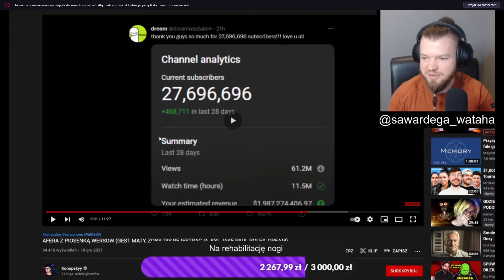WARDEGA POKAZUJE ILE ZARABIA NA YOUTUBE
Byczku zostaw suba i daj łapę w górę.

Dodaj też koniecznie komentarz.